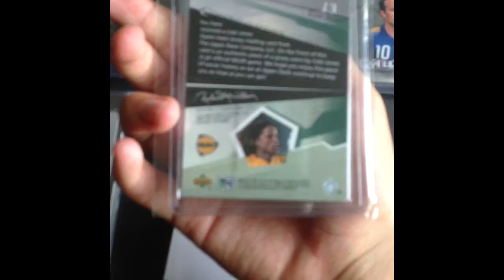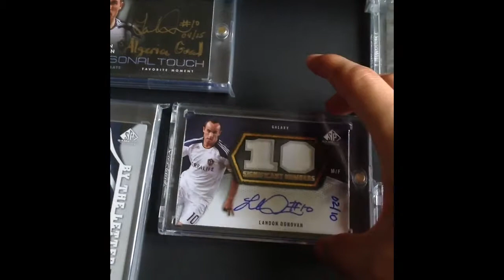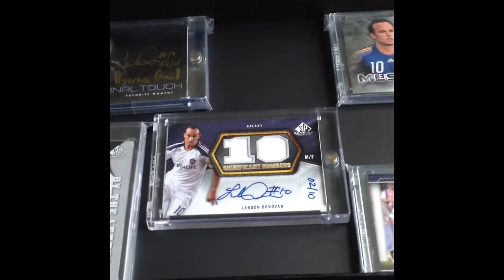Insane Soccer Mailday! Landon Donovan SP Game Used Soccer